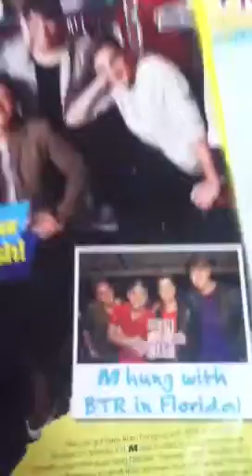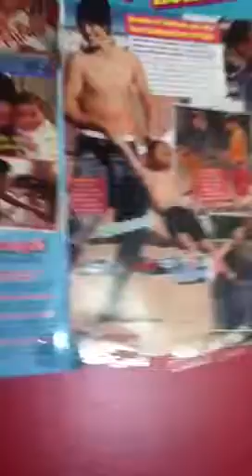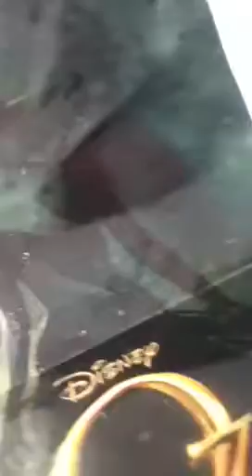What I like and my brother and sister likes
My brother likes batman and little sister likes Dora and I really like justin bieber